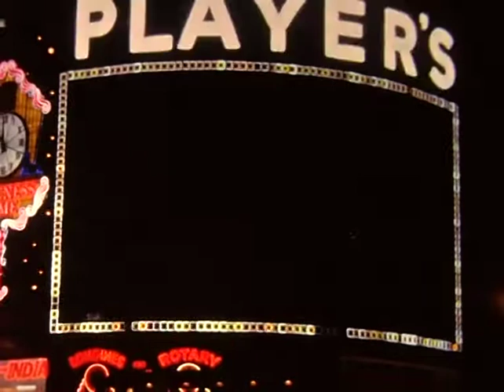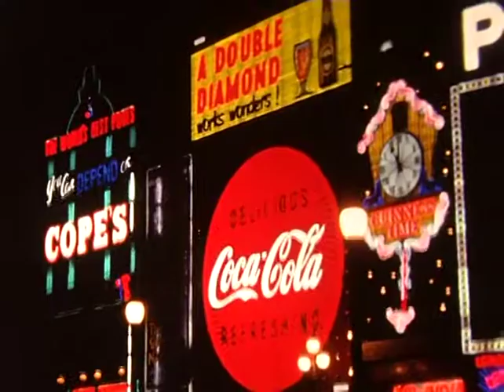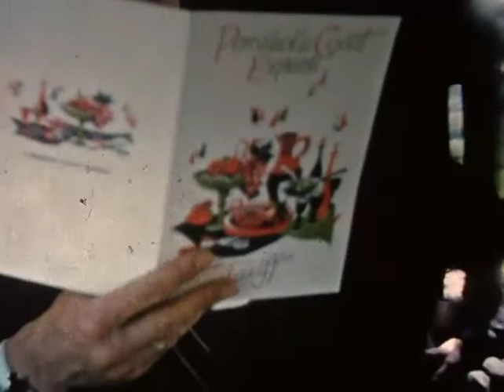Ken Moore Cine 8